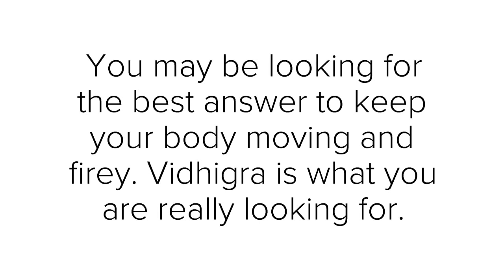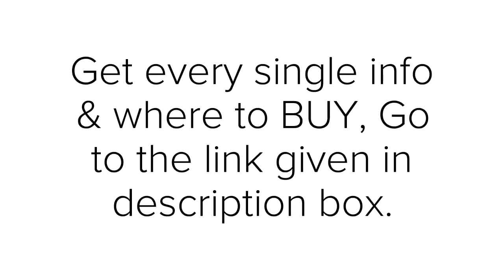Vidhigra : Male enhancement Review (Ingredients, side effects)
Vidhigra Male enhancement Supplement:- We know that the sex is an important thing for our life. Your body is changing the hormone, with your extended age. There are some different elements that affect the function of the hormones including pressure, fatigue and much more. You may be disappointed with the high feelings of anxiety, which can be the result of lifestyle and personal life issues. You may be looking for the best answer to keep your body moving and firey. Vidhigra is what you are really looking for.

Vidhigra: What is it all About?
Okay, if you are like most men who are suffering from sexual constraints and want to get rid of them as soon as possible, then add Vidhigra to your daily diet. This is undoubtedly the best male enhancement supplement you can choose to improve your sexual skills and libido without extra mile. Crafted with naturally occurring elements. This powerful formula helps in the treatment of issues related to sex while increasing your sexual power. So that you can harden and emit longer and improve your libido.